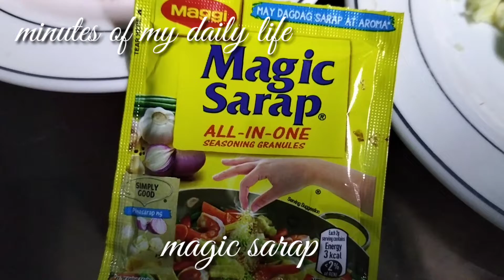ginisang petchay sa sardinas.lutong bahay.food for my family.